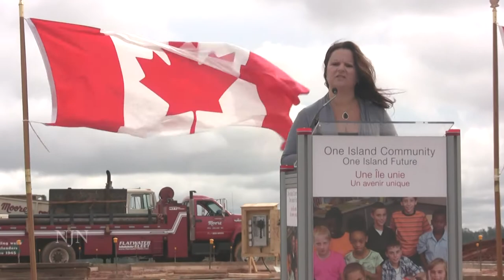St-Augustin Acadian school Canada French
After years of controversy, the PEI government finally starts to build a French elementary school in Rustico PEI